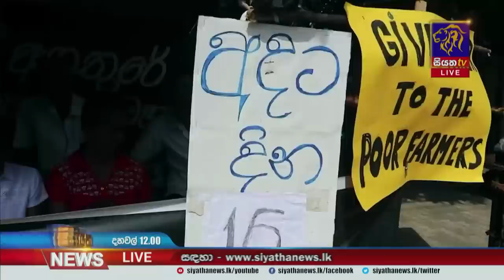Siyatha News | 12.00 PM | 08 - 08 - 2023